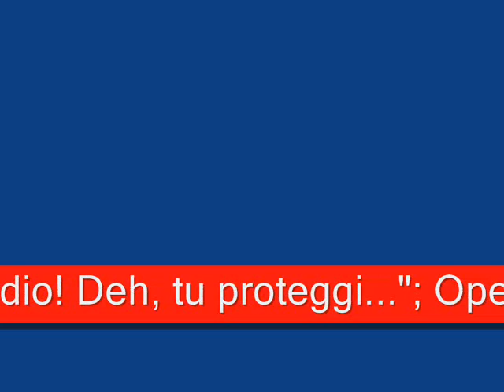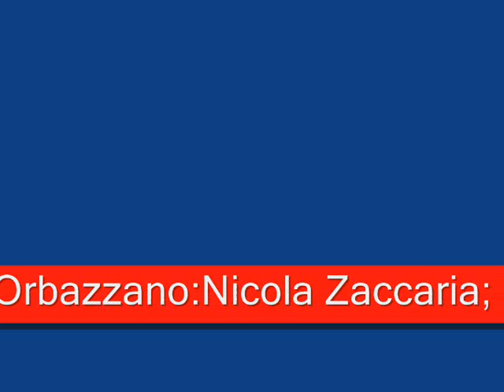Katia Ricciarelli-Act II- "Gran dio! Deh, tu proteggi..."; Tancredi, Gioachino Rossini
TANCREDI
GIOACHINO ROSSINI
Tancredi, Marilyn Horne;
Amenaide, Katia Ricciarelli;
Argirio, Ernesto Palacio;
Roggiero, Carmen Balthrop,
Orbazzano, Nicola Zaccaria,
Dir.:Eve Queler.
Carnegie Hall, 1978